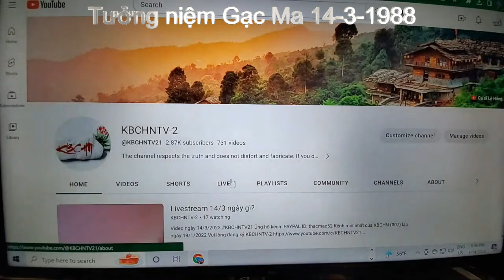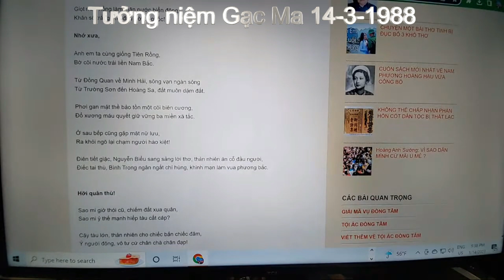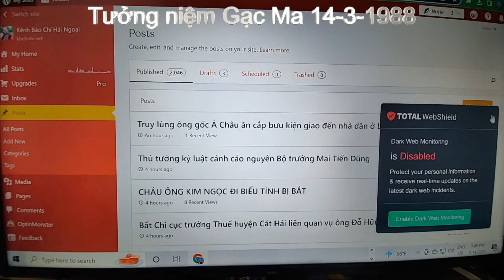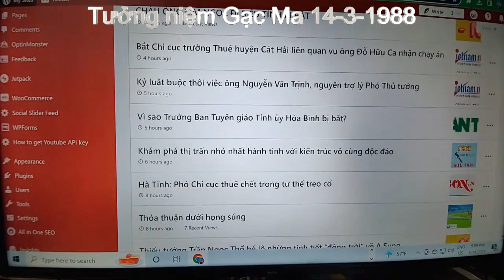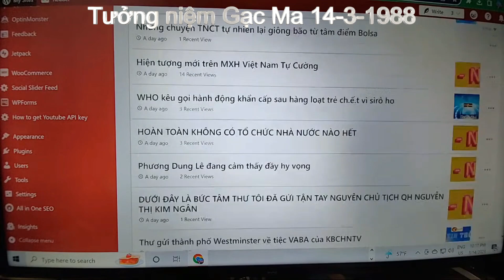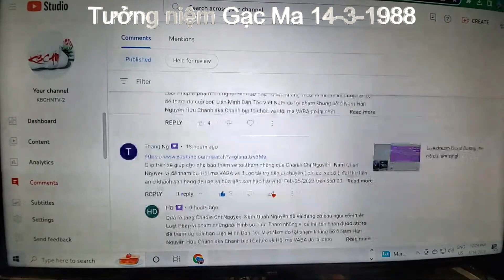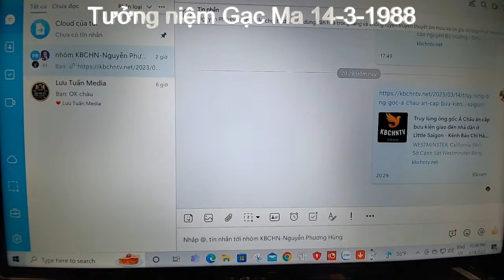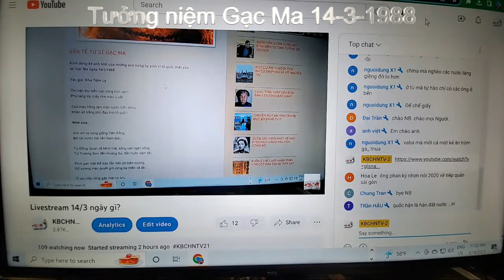KBCHN007_539: Tưởng niệm Gạc Ma 14/3/1988 - TTV chữa cháy còn ngu hơn Nam Quan chữa lửa